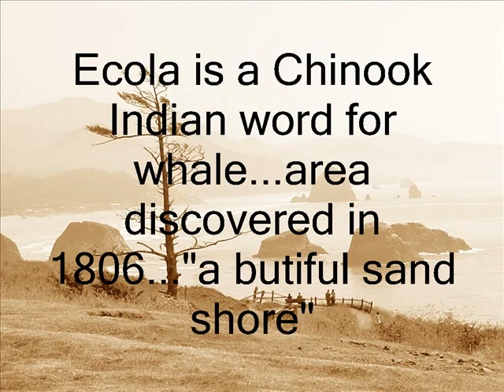Ecola...on the Pacific.wmv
seashore, the Pacific,nature,art,entertainment,fun